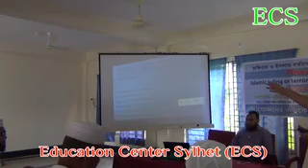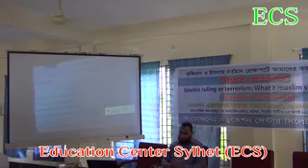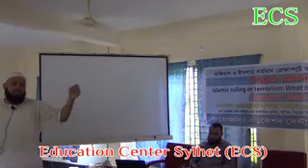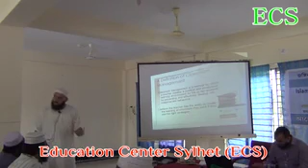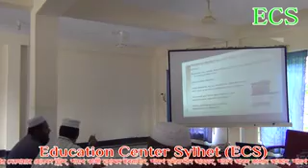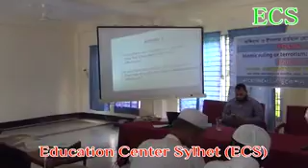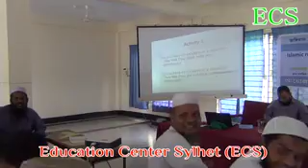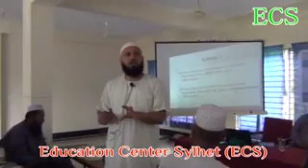Teachers Training By Mufti Abdul Aziz Mudabbob @ Masjid Al Quyyum Part 03/10